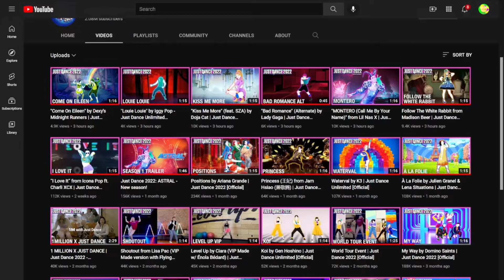MONTERO Reaction!!!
MONTERO (Call Me By Your Name) is now available on Just Dance Unlimited, and it's absolutely amazing.

BTW, This was recorded on St. Patrick's Day

Chapters:
0:00 Come On Eileen is on Unlimited!!!
0:14 Season 1 - Part 2 Tracks on Just Dance Channel
0:38 IT'S HERE!!!
0:59 Season 1 - Part 2 In-Game Event (Pt. 1)
1:17 Announcing that Follow The White Rabbit Reaction Video
1:30 Season 1 - Part 2 In-Game Event (Pt. 2)
1:48 MONTERO (Call Me By Your Name)
5:31 My thoughts on Montero